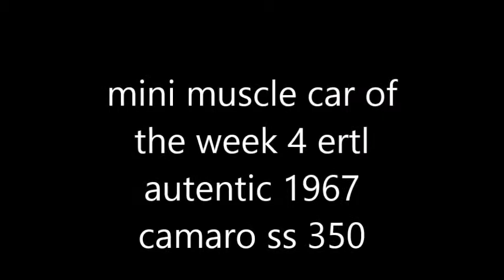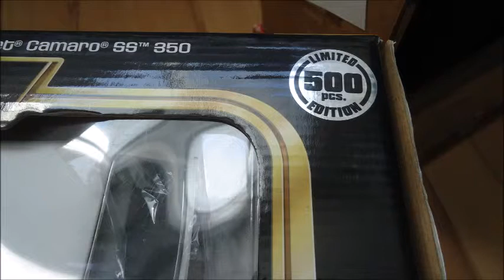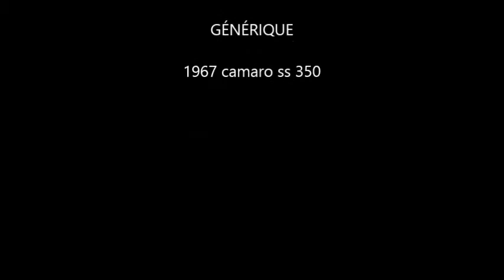mini muscle car of the week 4 ertl autentic 1967 camaro ss 350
mini muscle car of the week 4 ertl authentic 1967 Camaro ss 350